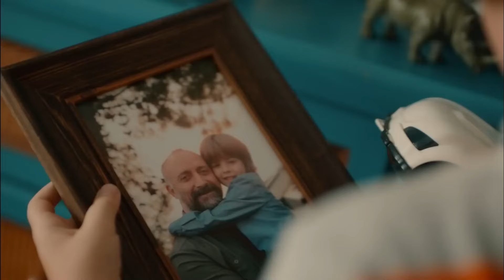Keşkelerin Olmadığı Bir Yerlerde Karşılaşalım - Babil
En özel Egemen ve Eda sahneleri. SEN BİLE YALANMIŞSIN

Oyuncu Kadrosu:
İrfan: Halit Ergenç
Egemen: Onur Saylak
Ayşe: Aslı Enver
İlay: Birce Akalay
Eda: Nur Fettahoğlu
Süleyman: Mesut Akusta
Kudret: Veda Yurtsever
Deniz: Beren Kasımoğulları
Hakan: Selahattin Paşalı
Yalçın: Mert Doğan
Funda: Lesli Karavil
Nehir: Gizem Kala
Mert: Gürberk Polat
Aydan: Aydan Koptur
Demet: Gözde Melike Kocaoğlu Yağmur
Büşra: Şeniz Çetin
Aynur: Funda Eskioğlu
Sedat: Barış Aksavaş
Saffet: Abdurrahman Yunusoğlu